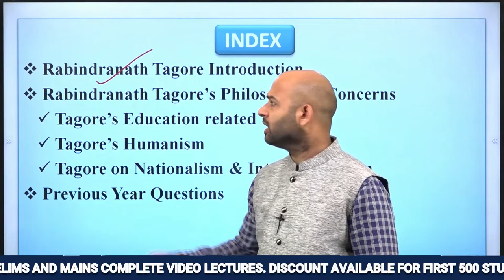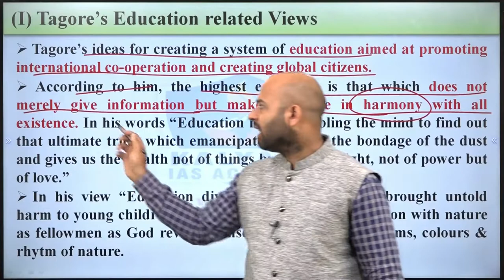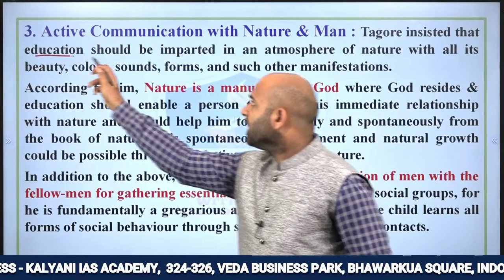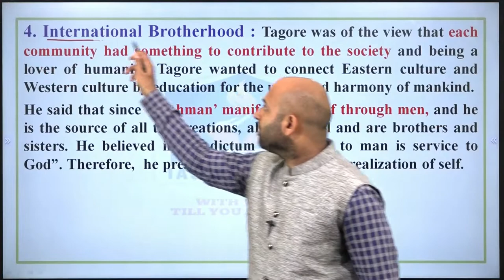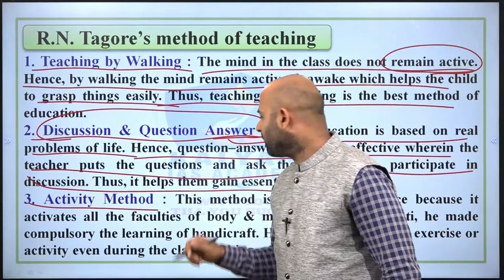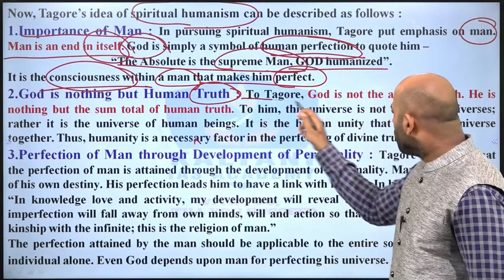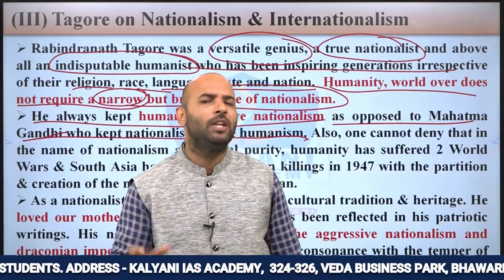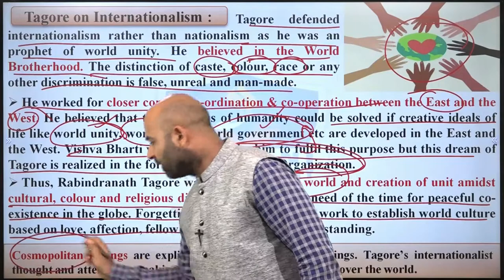Rabindranath Tagore Philosophy | rabindranath tagore philosophy of education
TOPICS COVERED:
1. rabindranath tagore philosophy of education in english
2. rabindranath tagore philosophy of education in hindi
3. rabindranath tagore educational philosophy in hindi
5. tagore educational philosophy
6.  rabindranath tagore philosophy
7. tagore philosophy
8.  rabindranath tagore philosophy in hindi
9.  rabindranath tagore philosophy in english
10. rabindranath tagore biography
11. rabindra nath tagore biography
12. rabindranath tagore biography in english